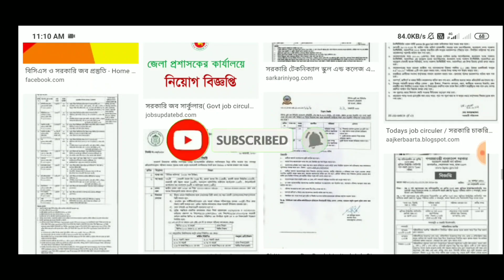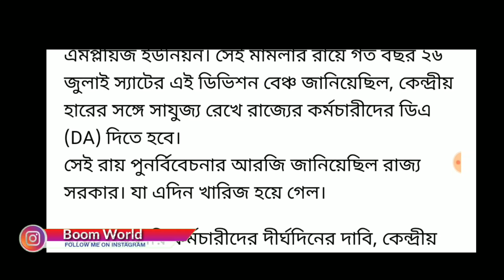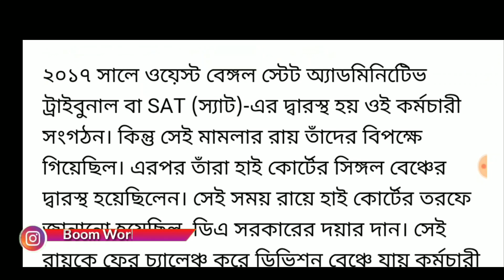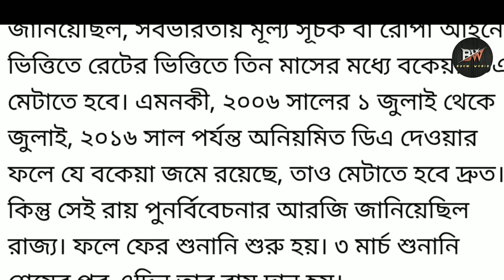বকেয়া ডি এ মিলবে শীঘ্রই।।রাজ্য সরকারি কর্মীদের জন্য সুখবর ।। big update for govt employees ।।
🎉Big braking news 🎉

Boom world

D.A enhanced

SAT REPORT

WEST BENGAL MINISTER

কিভাবে পাবেন DA জেনে নিন..